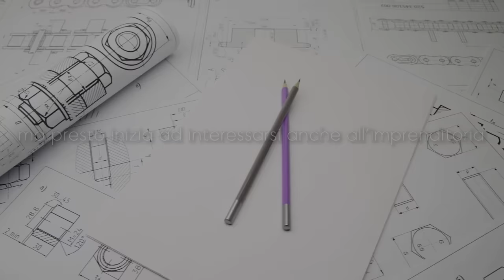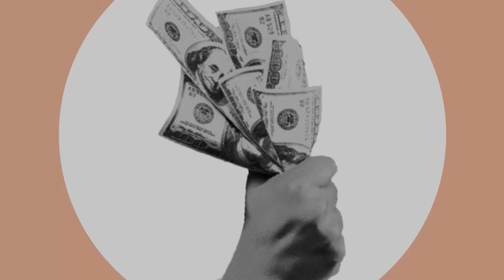La vita di LUSSO dell'uomo più ricco del mondo (Bernard Arnault)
Come spende i suoi miliardi Bernard Arnault?
In questo video scoprirai la vita di lusso di Bernard Arnault.
Secondo la rivista Forbes, Bernard Arnault è diventato ufficialmente l’uomo più ricco del mondo, riuscendo a sorpassare nella classifica imprenditori come Jeff Bezos ed Elon Musk.
Bernard Arnault è nato nel 1949 in Francia in un piccolo paesino chiamato Roubaix.
Suo padre, Jean Arnault, era un industriale, proprietario dell'azienda di lavori pubblici Ferret-Savinel. Bernard, iniziò la sua carriera come ingegnere civile ma presto inizia ad interessarsi anche all’imprenditoria.
Nel 1987 creò il marchio LVMH, sigla che proviene dalla fusione di Louis Vuitton e Moet Hennessy, successivamente acquisisce anche marchi di lusso come Fendi e Bulgari.
L’imprenditore francese, possiede un patrimonio di 216 miliardi di euro, è il proprietario della compagnia LVMH, che controlla ad oggi quasi ⅔ del mercato della moda del lusso.
In questo video di Lusso nel Mondo scoprirai molto brevemente la storia di Bernard Arnault, inoltre vedrai come spende i suoi miliardi tra yacht, ville, e altro.
Lusso nel Mondo, video nuovi ogni settimana.